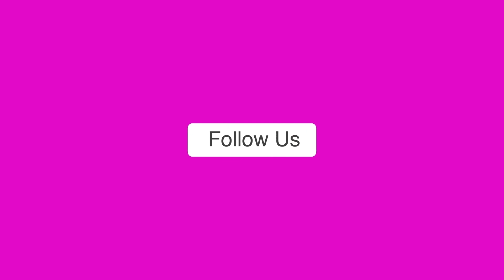Navratri 2023 में आखिर कब करें कन्या पूजन और क्या बनाएं भोजन, जानिए मुहूर्त । Kanya Pujan Muhrat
धर्म ग्रंथों के अनुसार, नवरात्रि की अष्टमी और नवमी तिथि पर Kanya Pujan करना श्रेष्ठ रहता है। ऐसा करने से देवी मां प्रसन्न होती हैं और भक्तों की हर इच्छा पूरी करती हैं।